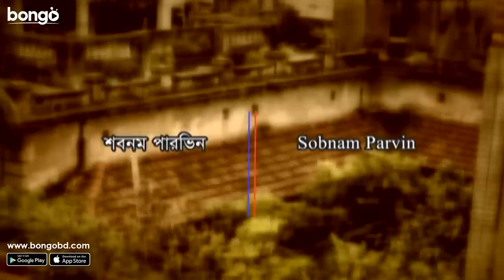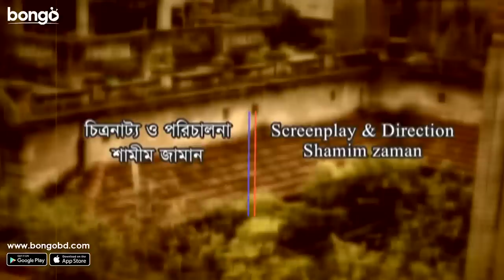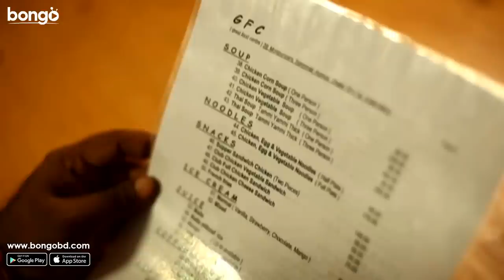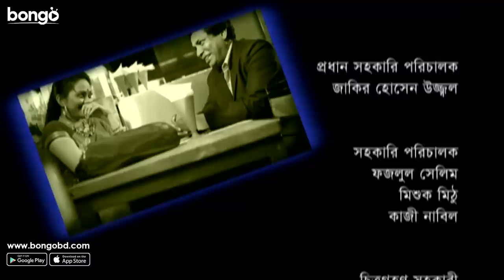Bhondo Premik | ভন্ড প্রেমিক | Bangla Telefilm | Mosharraf Karim | Tareen Jahan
Bongo Presents the Bangla Natok "Bhondo Premik" (ভন্ড প্রেমিক ) directed by Shamim Jaman and starring Mosharraf Karim and Tareen Jahan.  To get more natoks, drama, telefilm and many more exciting videos, visit our official

Two poor, yet hard-working people starts to flirt with each other while pretending to be wealthy individuals, setting a series of hilarious events in motion.

নিম্নবিত্তশ্রেণীর শ্রমজীবি দুটি মানুষ আলাদা পরিচয়ে ধনীর অভিনয় করে পরস্পর পরস্পরের পটানোর চেষ্টা করে, এটাকে ঘিরে মজার কিছু ঘটনা প্রবাহে "ভন্ড প্রেমিক" নাটকের গল্প এগোয়।

Director : Shamim Jaman
Lead Actor  : Mosharraf Karim , Shamim Jaman
Lead Actress : Tareen Jahan
Editor : Momin Sarker
Cameraman : Moshiur Rahman
Scriptwriter : Zakir Hossain Uzzal
Screenplay : Shamim Jaman
Supporting Actor : Amin Azad